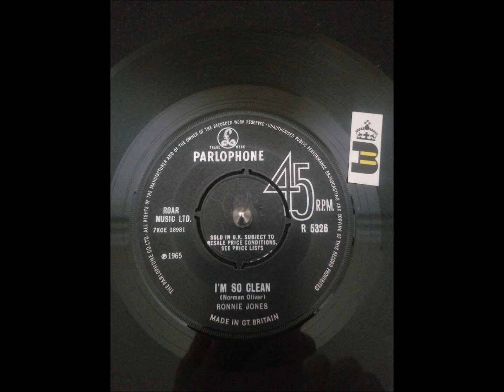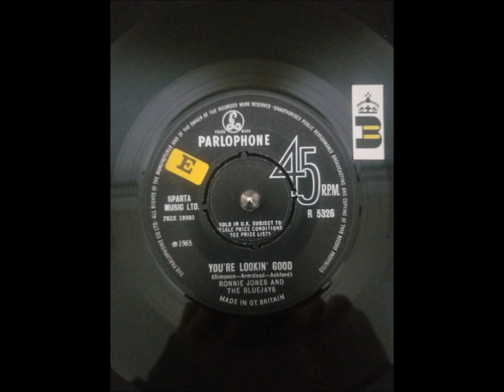Ronnie Jones - I'm So Clean/Ronnie Jones And The Bluejays - You're Lookin' Good (UK Parlophone)